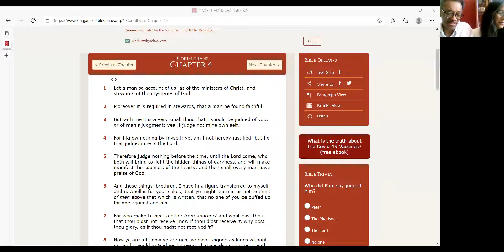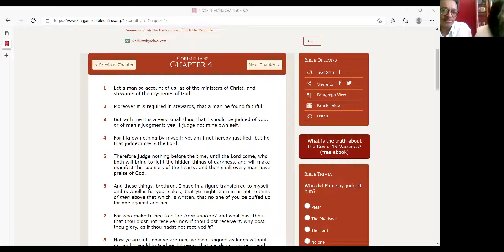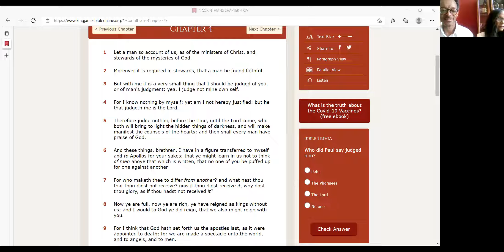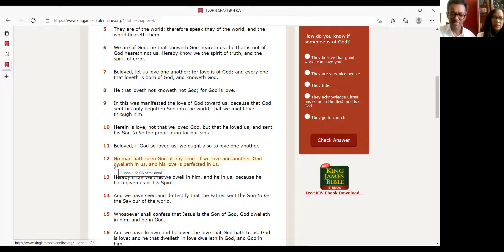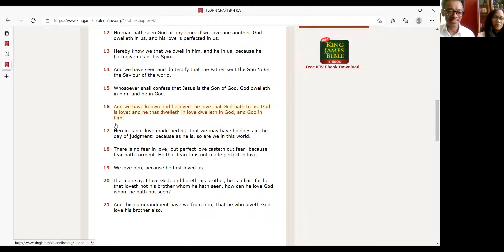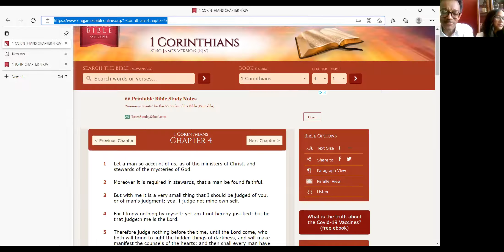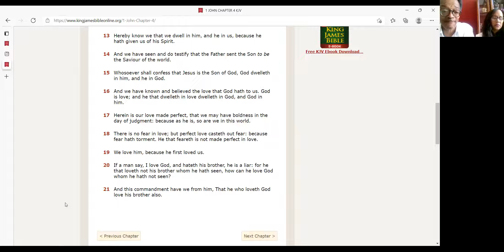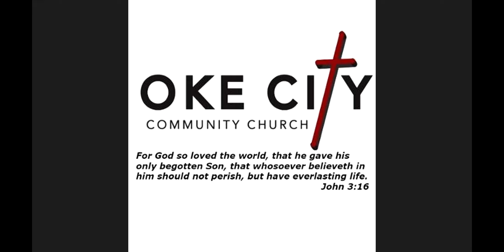In The Hands Of God Who Loves Us Most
2/27 Lesson from 1 Corinthians 4 and 1 John 4 about not caring that others judge you, but remembering that God Who loves you has made you to be bold in the day of judgment because Christ already paid for our sins!

1. Sunday morning Bible class at 10:30 a.m.
2. Sunday message at 12 p.m. Facebook.com/okecitycommunitychurch
3. 1st and 3rd Wednesdays Women's prayer & fellowship at 7 p.m.
4. Thursday night Bible Study at 7:30 p.m.
5. Tuesday night Youth Bible Study at 7 p.m.